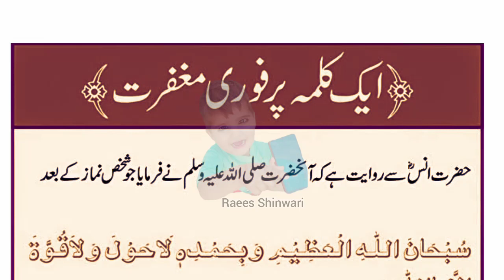کلمہ ہو ایسا کہ فوری مغفرت ہو جائیں سبحان اللّٰہ#namaz